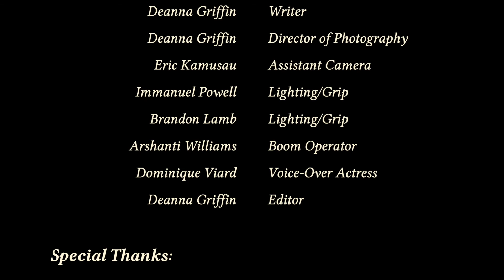A Letter To Myself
“A Letter To Myself” is a coming of age style short film about being honest with yourself. Accepting life as it comes. You learn to move on and realize you're not perfect through conversations with close and former friends.

Cast:
Dominique Viard as Mari
Sebah Abdu as Olivia
Kadeem Brown as Des

Producer/Director, and Writer: Deanna Griffin
Assistant Director: Ashish Panchal
Director of Photography: Deanna Griffin
Camera Assistant: Eric Kamusau
Lighting & Grip: Immanuel Powell
Lighting & Grip: Brandon Lamb
Boom Operator: Arshanti Williams
Voice-Over Actress: Dominique Viard
Editor: Deanna Griffin